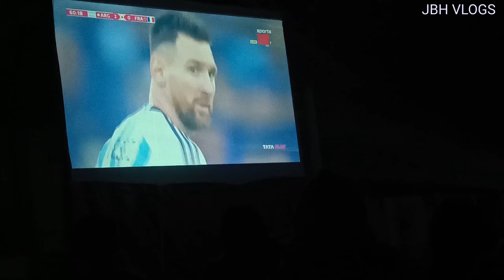world cup screening in local ground / last dance 😭⚽🥶🤣🔥🎉 / messi /jbhvlogs